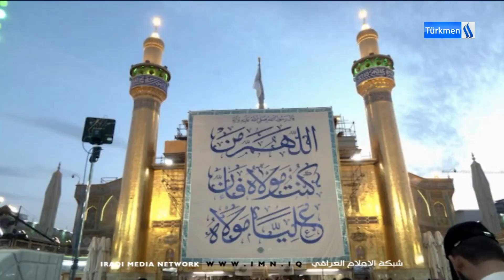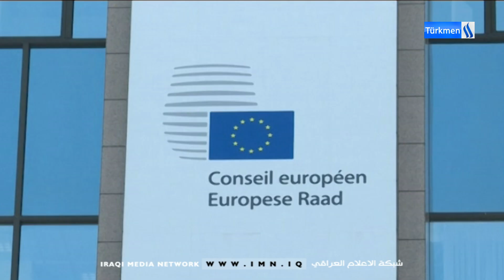24/6/2024 Gününün Diyar Vendavi ile Ana Haber Bülteni